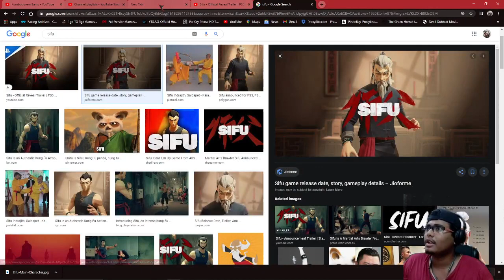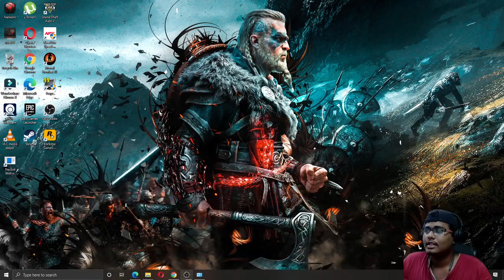Sifu - Official Reveal Trailer | PS5, PS4 face reaction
Sifu is the new game of Sloclap, the independent studio behind Absolver. A third person action game featuring intense hand-to-hand combat, it puts you in control of a young Kung-Fu student on his path of revenge throughout the city. Coming out on Playstation in 2021.